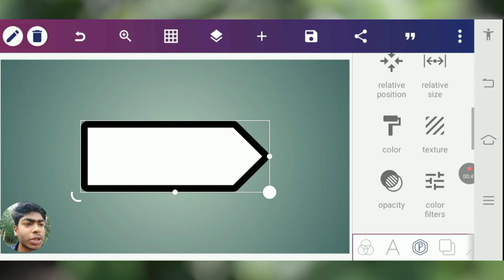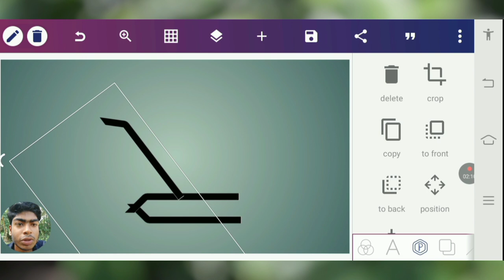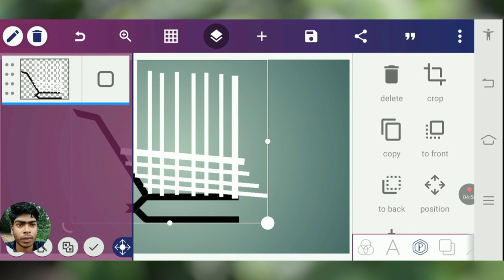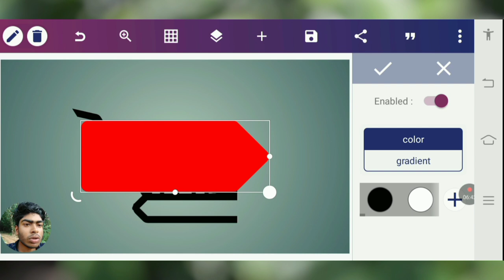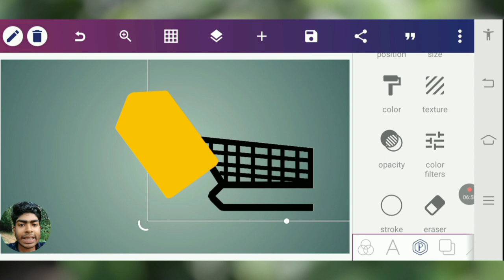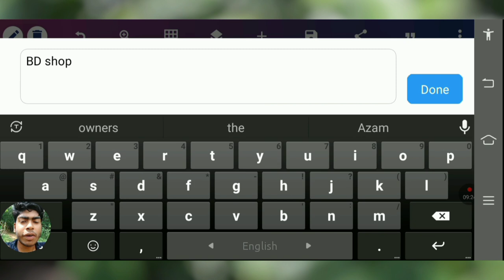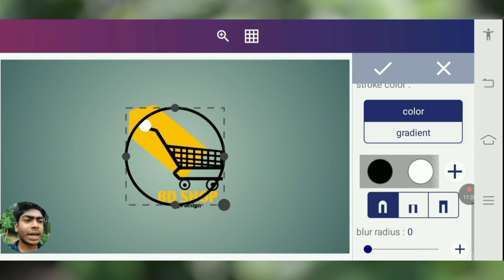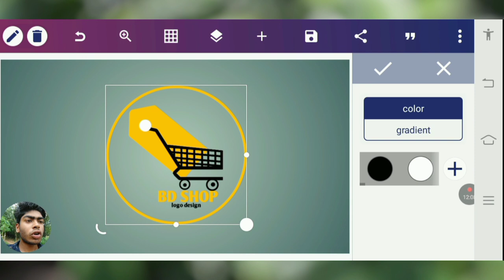Logo design মোবাইল দিয়ে | how to logo design on mobile phone | pixellab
how to make logo on android phone
logo design on pixellab Bangla tutorial
how to create logo on pixellab